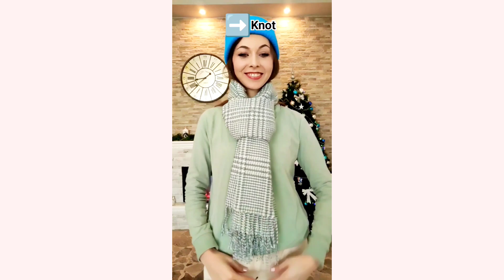MUST-HAVE SCARF HACK THIS SEASON! 🎀🧣FashionHacks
Discover the must-have scarf hack for this season in my video: "MUST-HAVE SCARF HACK THIS SEASON! 🎀🧣 Save for later, girls." on the "IRENE Gold" channel. We'll explore ingenious tricks to transform your scarves into trendy and functional accessories. Watch to learn how to add a touch of style and versatility to your wardrobe with this essential hack.